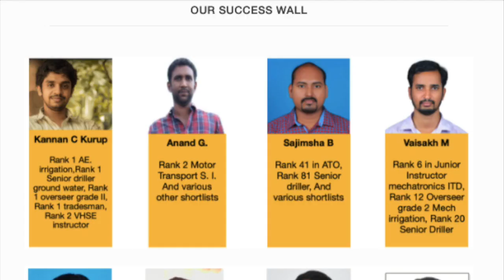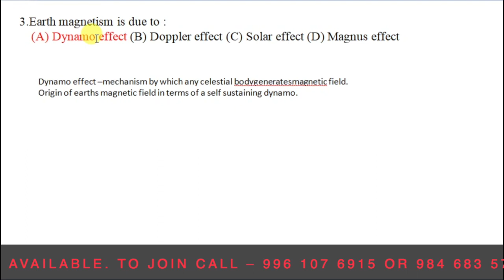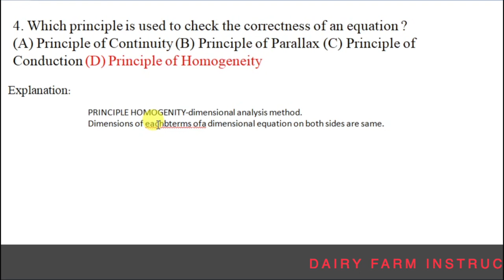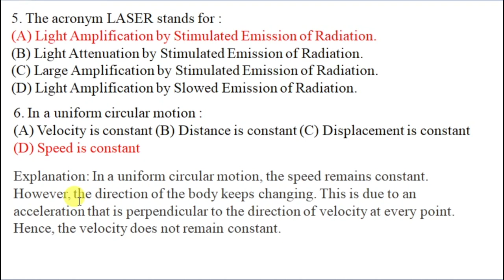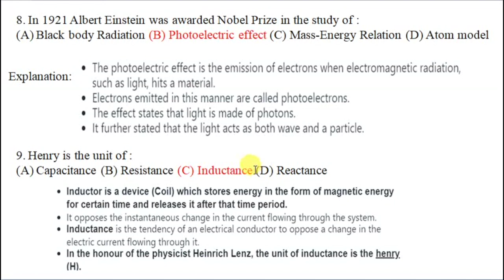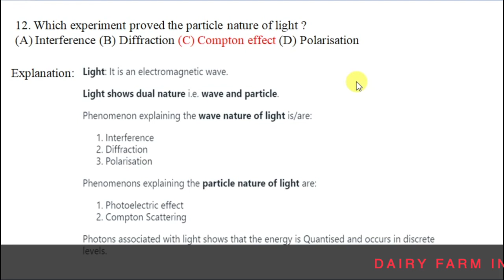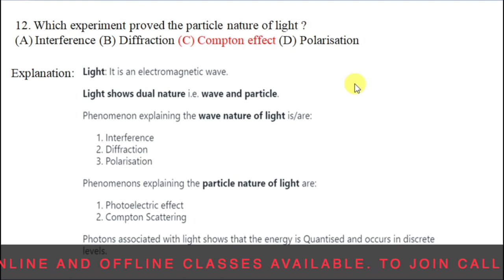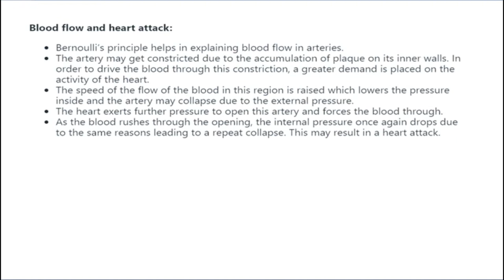Dairy Farm Instructor | Kerala PSC | Previous Question Paper Discussion | Physics - MCQs